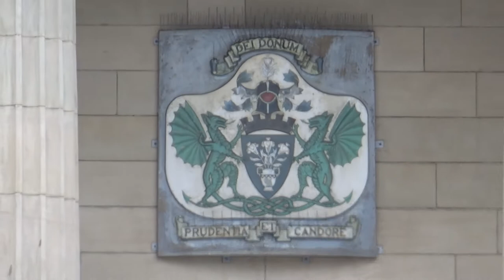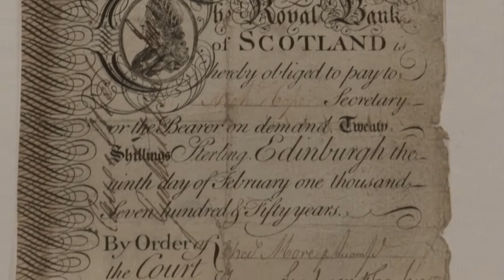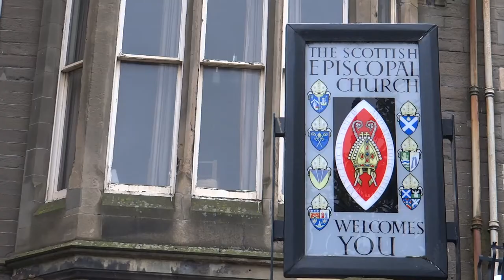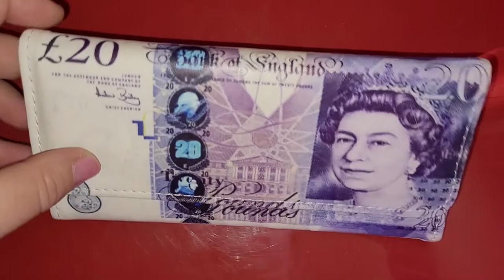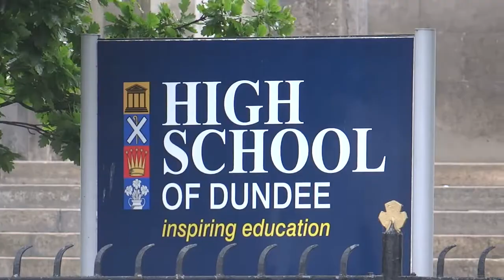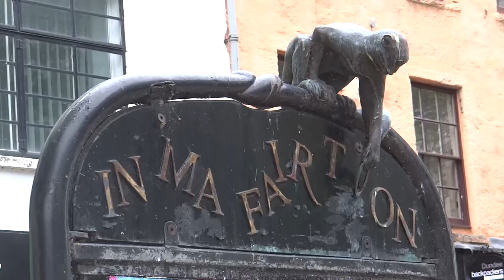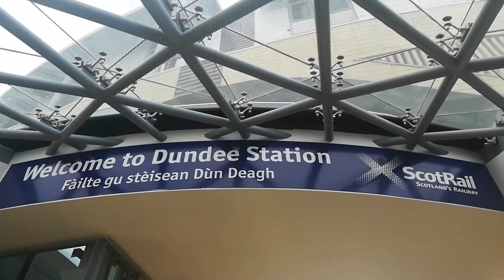288. ШОТЛАНДИЯ: Город Данди - мармелад, пингвины, волынки и чарити.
288. ШОТЛАНДИЯ: Город Данди - мармелад, пингвины, волынки и чарити.

Данди - четвёртый по величине город Шотландии. Расположен на восточном побережье страны, на северном берегу залива Ферт-оф-Тей.

Название этого города по одной из многих версий происходит от словосочетания «Форт огня», так как город имел огромное количество маяков.